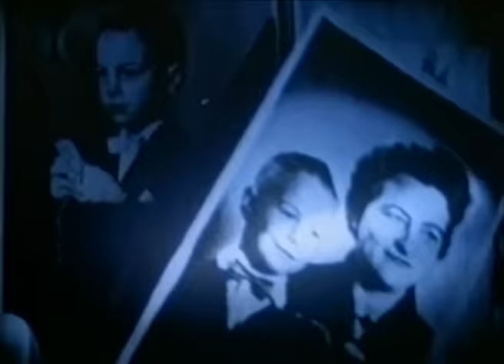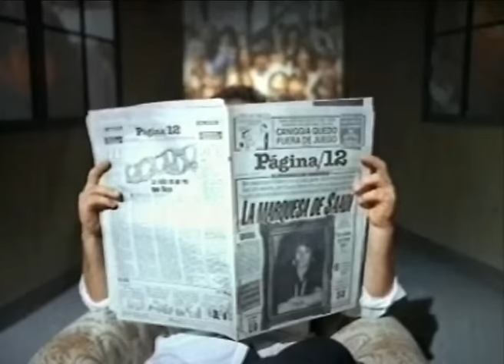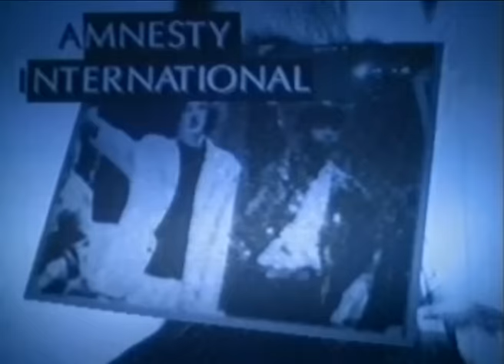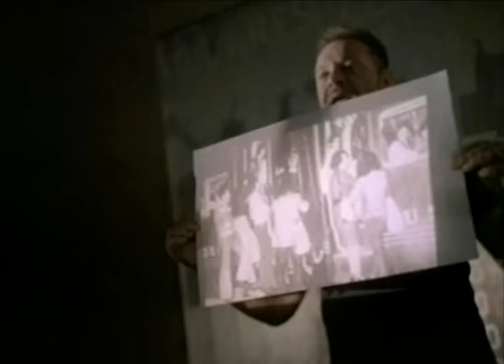León Gieco - Los Salieris De Charly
Dirección: José Luis Massa